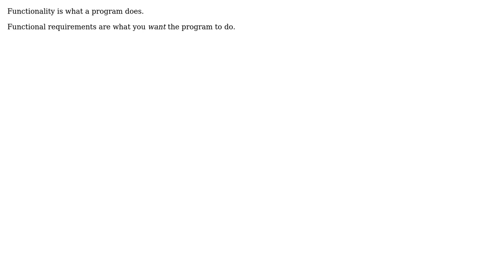Software Engineering: Are there differences between Functionality and Functional Requirements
With thanks & praise to God, and with thanks to the many people who have made this project possible! | Content (except music & images) licensed under CC BY-SA | Music | Images & others | With thanks to user Robert Harvey user RMalke user gnat and the Stack Exchange Network Trademarks are property of their respective owners. You are responsible for your own actions.